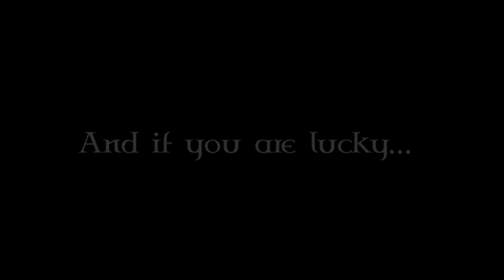Lucent Heart EU - E3 2011 Closed Beta Trailer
Socialize with friends, race your mounts, and attend weddings in yet another MMO.

Lucent Heart Online, the award-winning hit game from Japan, is a Zodiac-inspired Anime MMORPG, which combines exciting RPG gameplay with an unprecedented social experience. Interact with friends, find love, and explore the world of Acadia -- all for free!

In addition to the Cupid Service, players can boost friends' stats with wishes, create in-game comics to share with others, and communicate using a variety of elaborate emotes. Adventuring players can set up guild matches using the quick auto-balance system, battle to the death in the PvP arena, or fight alongside their love in "date only" dungeons.